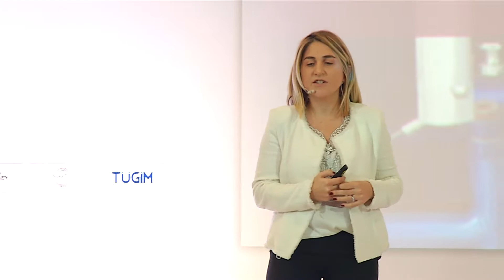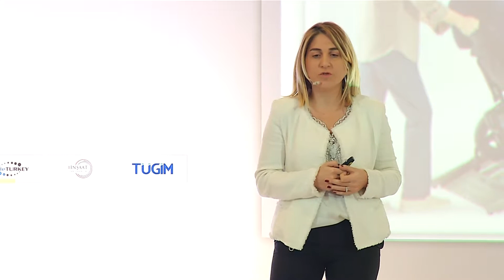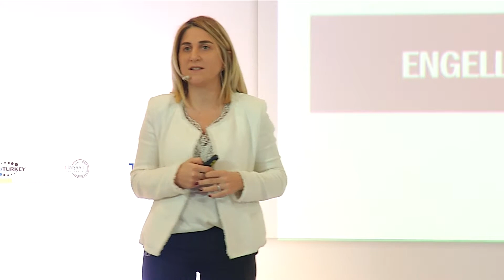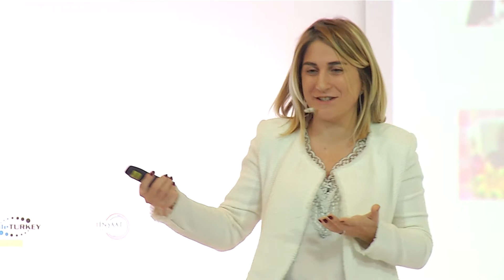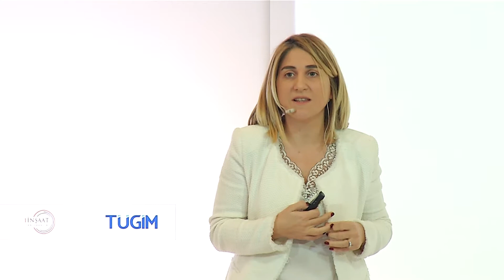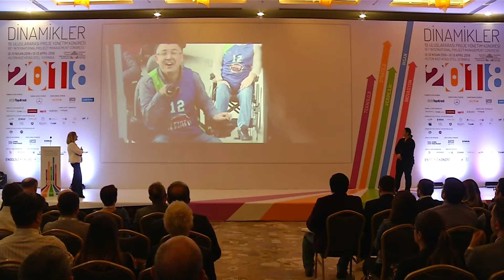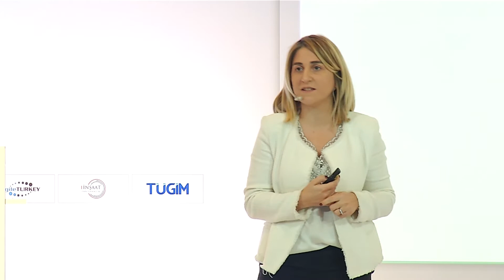Dinamikler 2018/Ahu Mine Gürhan-Tofaş-Fiat Engelsiz Hareket Projesi